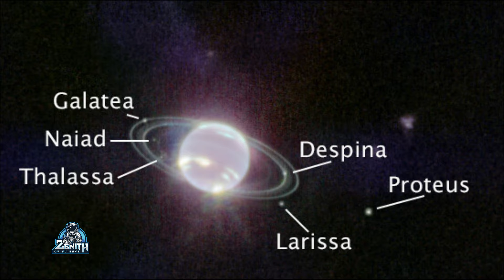Webb Update : Neptune புகைப்படத்தை வெளியிட்ட வெப் | Webb telescope Neptune image | zenith of science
The NASA/ESA/CSA James Webb Space Telescope is showing off its capabilities closer to home with its first image of Neptune. Not only has Webb captured the clearest view of this peculiar planet’s rings in more than 30 years, but its cameras are also revealing the ice giant in a whole new light.

Most striking about Webb’s new image is the crisp view of the planet’s dynamic rings — some of which haven’t been seen at all, let alone with this clarity, since the Voyager 2 flyby in 1989. In addition to several bright narrow rings, the Webb images clearly show Neptune’s fainter dust bands. Webb’s extremely stable and precise image quality also permits these very faint rings to be detected so close to Neptune.

Neptune has fascinated and perplexed researchers since its discovery in 1846. Located 30 times farther from the Sun than Earth, Neptune orbits in one of the dimmest areas of our Solar System. At that extreme distance, the Sun is so small and faint that high noon on Neptune is similar to a dim twilight on Earth.

if you need a lot of info about all space thinks?
click like (or)dislike
make a huge difference by typing your feedback in the comment section
bye!